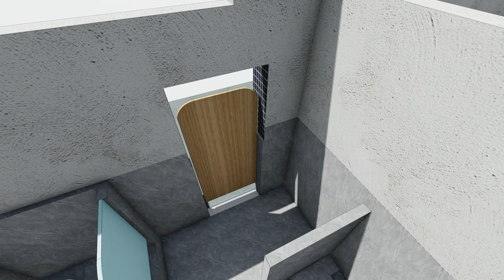How to render video ? Toilet rendering Lumion 10